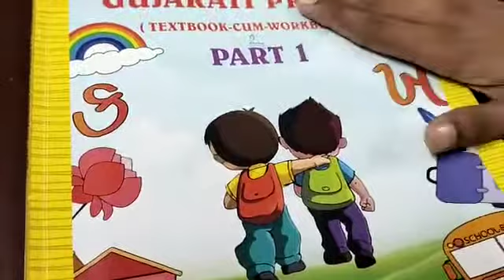Class 2nd Gujarati